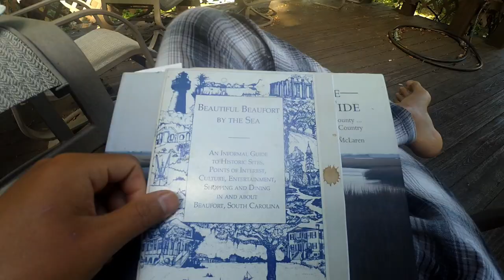Day 64: Beaufort Exploration